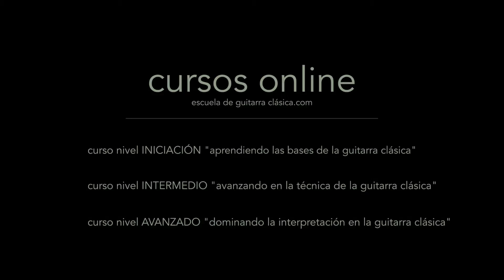TUTORIAL. "Cómo colocar el brazo y la mano derecha en la Guitarra Clásica". (Toni Iñiguez)